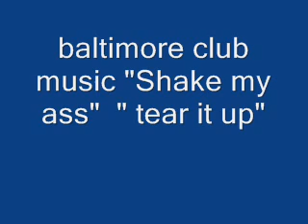baltimore club music shake my ass tear it up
b-more club music,random pics,bored